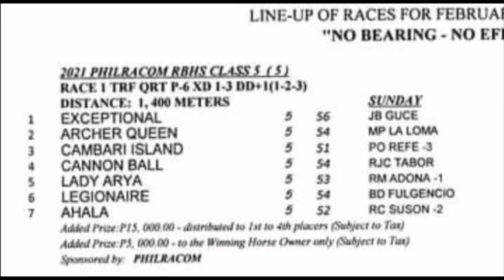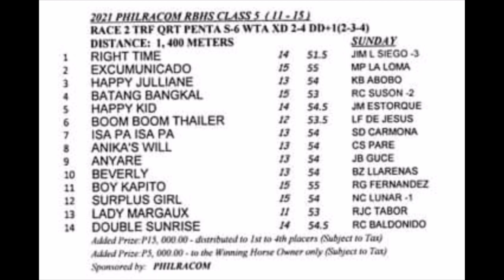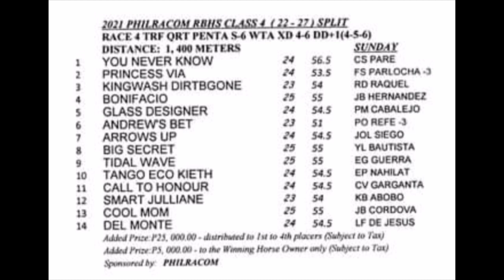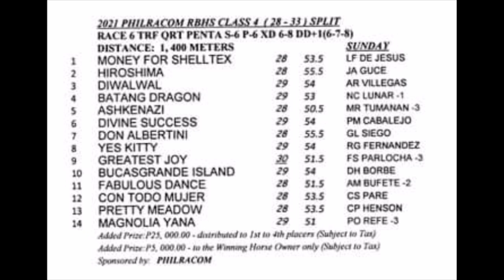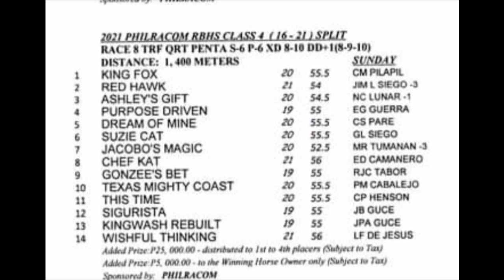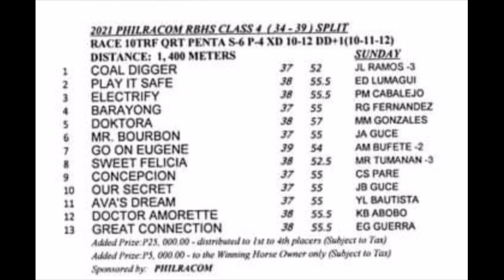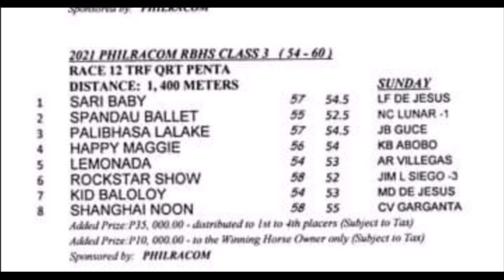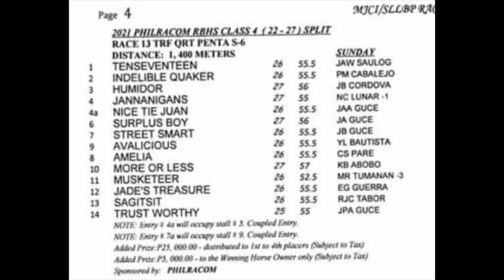SLLP Racing Tips Feb 28, 2021